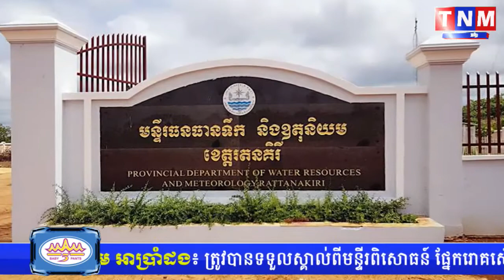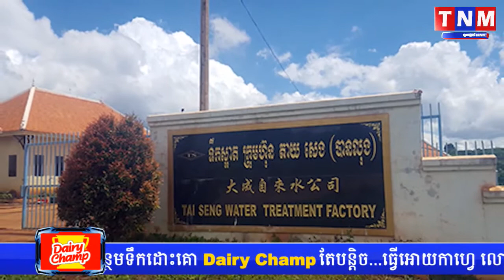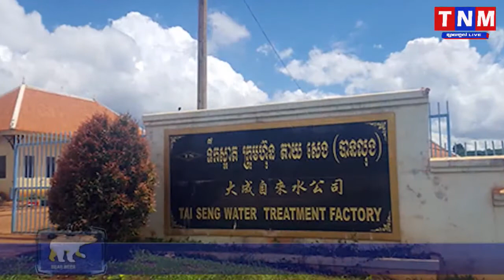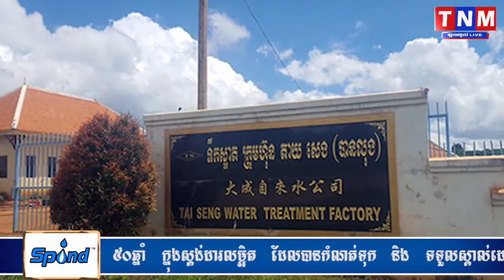TNM សាលាខេត្តរតនៈគិរីប្រើប្រេងសាំង និងម៉ាសូតគិតជាប្រាក់អស់ជាង៤រយលានរៀលក្នុង១ឆ្នាំ សម្រាប់ឆ្នាំ២០១៧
សាលាខេត្តរតនៈគិរីប្រើប្រេងសាំង និងម៉ាសូតគិតជាប្រាក់អស់ជាង៤រយលានរៀលក្នុង១ឆ្នាំ សម្រាប់ឆ្នាំ២០១៧